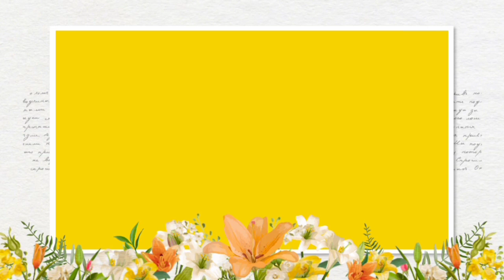TANIM MO ILUTO MO/CHALLENGE ACCEPTED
May tanim ba kayo sa inyong bakuran? Sa video na ito ay challenge ko kayo na magtanim sa inyong bakuran at inyong iluto at mag video din kasama ng inyong tanim at inyong lutong ulam .and comment down below kung nagawa nyo na rin.

ULAM FROM MY GARDEN#CHALLENGE#

add me on my fb account: lolie arabit

4.